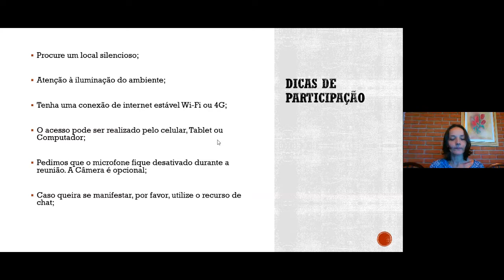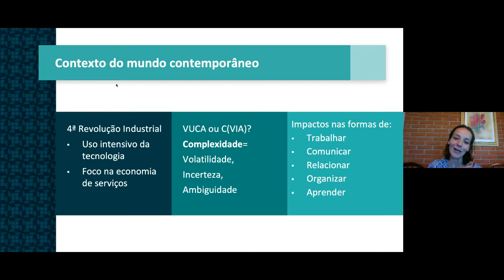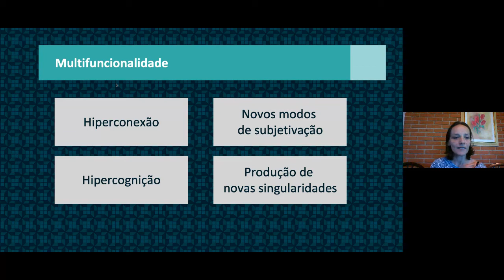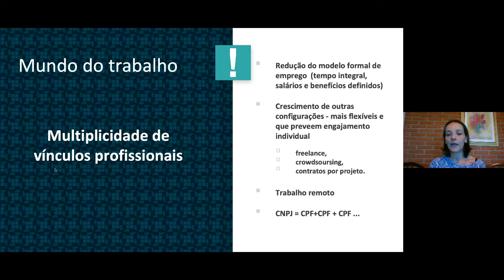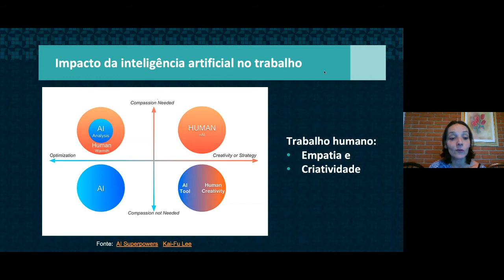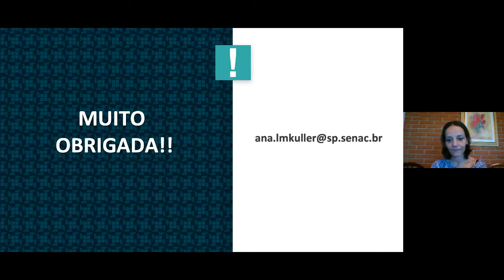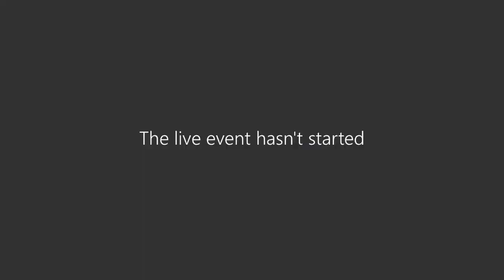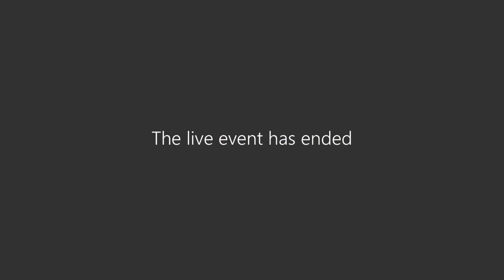O futuro do trabalho e as habilidades para navegar em um mundo complexo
Neste encontro com a equipe de educadores da rede municipal de ensino da cidade de Campos do Jordão, Ana Kuller, coordenadora de educação do Senac São Paulo, fala sobre como o futuro que prevíamos já chegou e de como podemos nos posicionar neste mundo volátil, incerto, complexo e ambíguo.